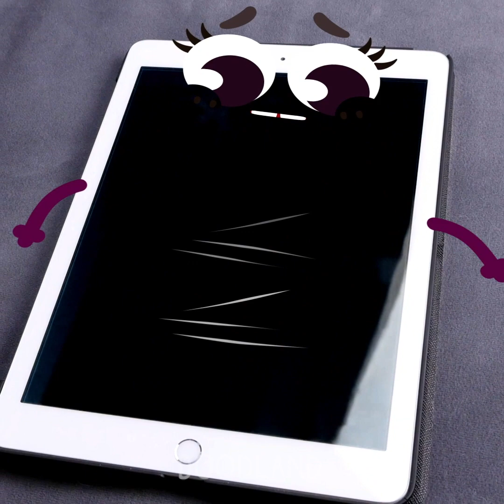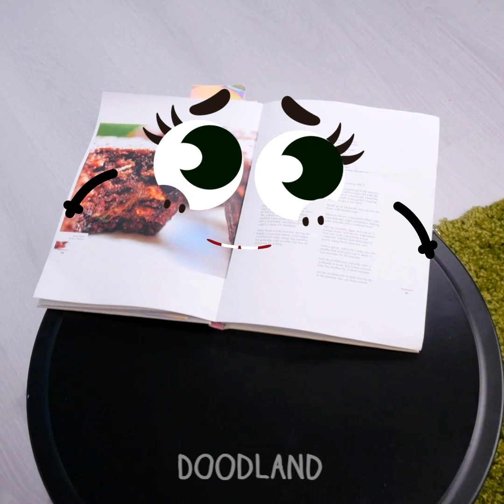These imaginary friends of exotic fruits and glamorous things are so restless! Doodland #345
It can be a huge surprise for you that ordinary things and food can talk! Just watch this best compilation with talkative doodles and their friends!